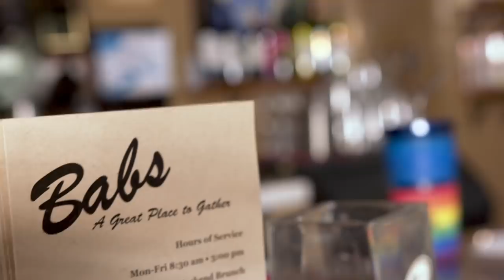Nina Bo'nina Brown on Her Unique Drag & Flavor of Love’s Pumkin (S3 E6 Finale) | Brunch With Tiffany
In the Season 3 FINALE, Tiffany “New York” Pollard is joined by @NinaBoninaBrown from RuPaul’s Drag Race’s Race season nine. The ladies discuss Nina’s unique drag aesthetic, her mental health advocacy, and whatever happened to Pumkin from Flavor of Love.

Brunch With Tiffany spends more time with Tiffany Pollard (known and loved from her days as New York on Flavor of Love and I Love New York) and her famous friends over brunch and cocktails. Every Tuesday, Tiffany gathers gossip at iconic restaurants -- and no topic is off-limits.